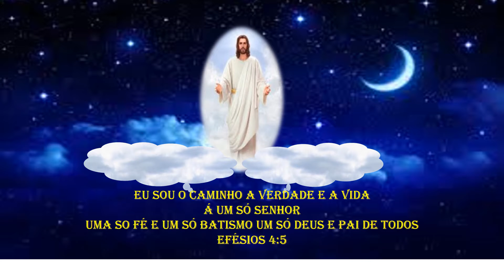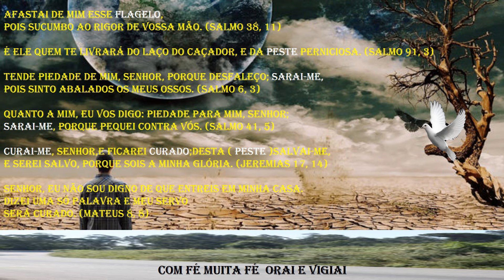MANUEL BAIXO EM: CORONAVÍRUS SÓ DEUS PARA NOS SALVARw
CORONAVÍRUS SÓ DEUS  PARA NOS SALVAR